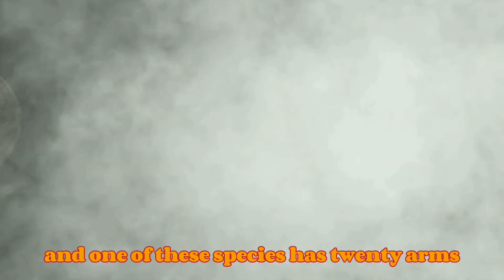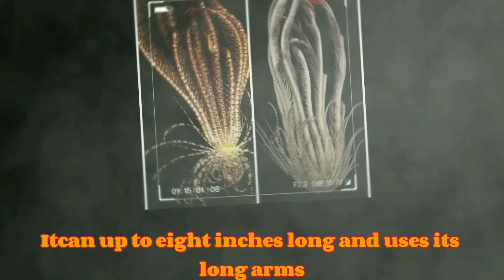New “CREATURE” found in Antarctica | 20 arms Creature | Strawberry Feather Star | New “DISCOVRIES”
on August 11, 2023, marine biologists revealed that they discovered several new species in the icy waters surrounding Antarctica — and one of these species has 20 arms! This new species is known as the Antarctic strawberry feather star.
The entire group known as Promachocrinus, or Antarctic feather stars, can live anywhere from 65 feet to about 6,500 feet beneath the ocean's surface, where the researchers with Scripps found eight unique species on their mission, including four never before named by scientists.
The species is part of the Antarctic feather stars group and is broadly related to starfish.

Scientists named their discovery after a strawberry.

NEW CREATURE.

STRAWBERRY FEATHER STAR.

ANTARCTICA NEW CREATURE FOUND.